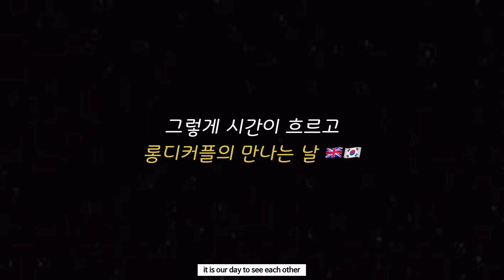Eng) Finally met my ENGLISH BOYFRIEND after 2 months🥺 *emotional* LDR | 국제커플 2개월 만에 영국인 연하 남자친구와 재회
hey guys we are Alex and Leanne
in today's video it is a reunion vlog
with my English boyfriend after 2 months!
Alex's surprise,, what will be the result?
then please watch today!!

안녕하세요 리앤입니다!
오늘은 영국인 남자친구랑
2개월만에 재회하는 브이로그입니다!
알렉스의 서프라이즈,, 과연 결과는 어떻게 됐을까요
다음 에피소드에서 만나요˚⋆ ₊ ﾟ

❤︎our social.

🎧Song:
Daystar - Favorite /
Wildflowers feat. Emmi - I'm Falling In Love
GERVS - Another Day